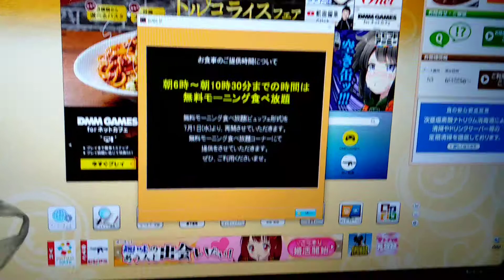おまえさんクサ飯くっとるか 食っとるよ 無料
「意味のない緊急事態宣言